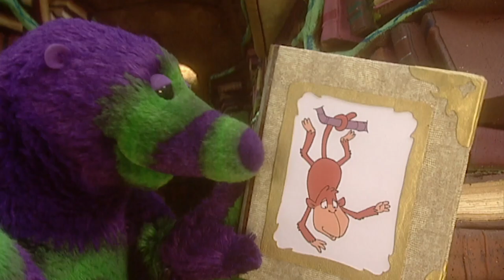HONKY HORN 📯🥳 - The Fimbles | Full Episode | Cartoons for Children